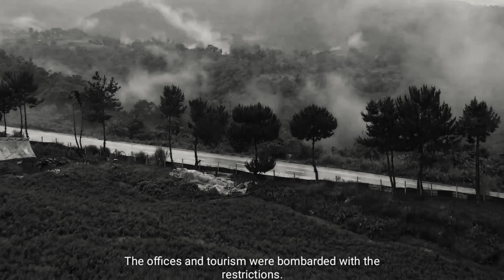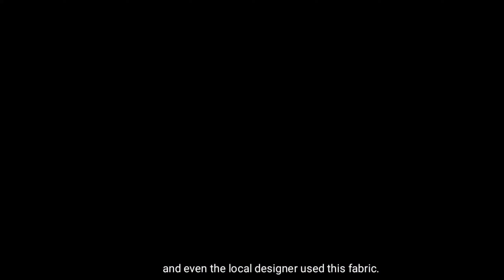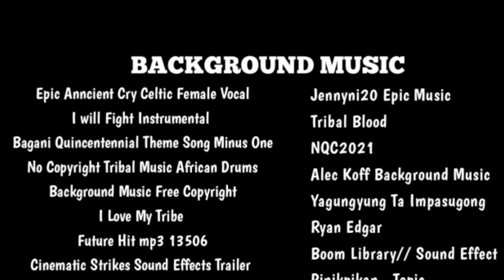Impasugong Tourism Sites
Champion during Bukidnon Tourism week TOURISM PROMOTIONAL VLOG CONTEST last September 12, 2021.

- Uswag Mindanao
- RoggerCn
- Infinate Trail Sports Event Co.
- Mark Capablanca Estorgio
- Dmark Mcni
- Jr. Flores
- Viagero Series
- The Island Nomad
- Ih Rick
- Lester Macario
- Saka Ta Bai

Voice Over
- Viena Rose Caresia

Script
- Orland Bongcales
- Nelvie Mark O. Salid
- Whilbert Sinontao
- Marjun Paragoso